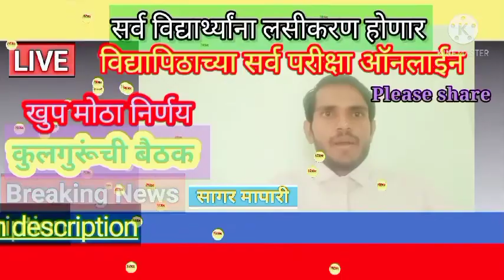सर्व विद्यार्थ्यांना लसीकरण, परीक्षा फक्त online method ने होणार SPPU, BAMU, RTMNU, SGBAU, Shivaji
सर्व विद्यार्थ्यांना लसीकरण, परीक्षा फक्त online method ने होणार SPPU, BAMU, RTMNU, SGBAU, Shivaji. join telegram group.